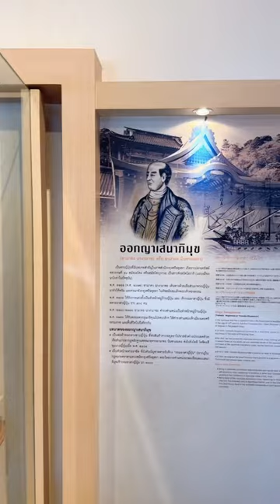มาหา ท้าวทองกีบม้า